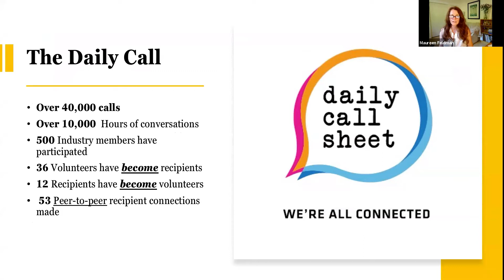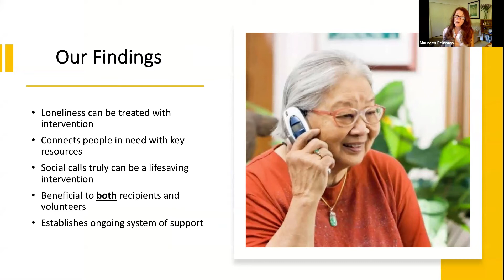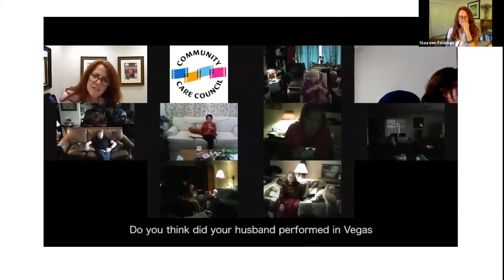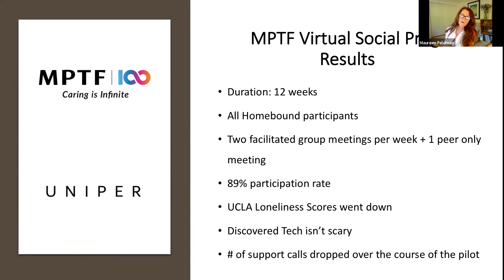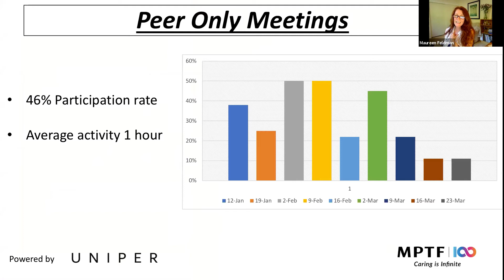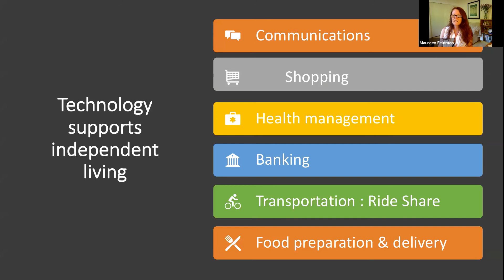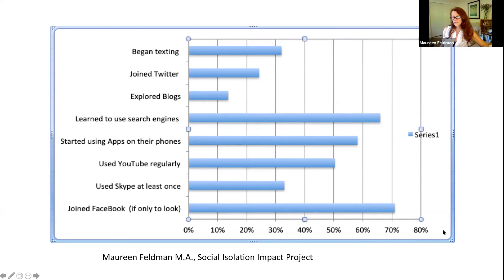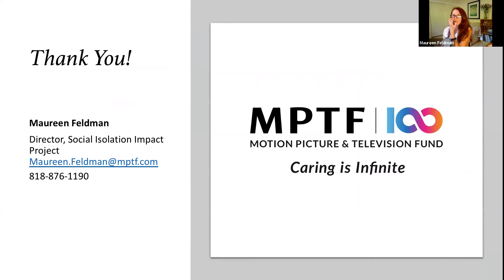Tech Pilot: Reducing Isolation with Uniper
In the San Francisco Tech Council July webinar, we focused on Loneliness, Isolation, and Technology.  Here, in Part 3 of our conversation, we welcome Maureen Feldman, Director of the Social Isolation Impact Project at the Motion Picture & Television Fund.  Maureen introduces us to an innovative pilot using Uniper, a video-based communication program to alleviate isolation and loneliness.